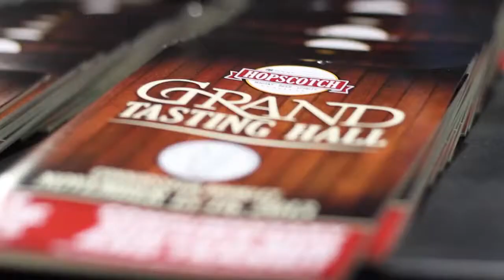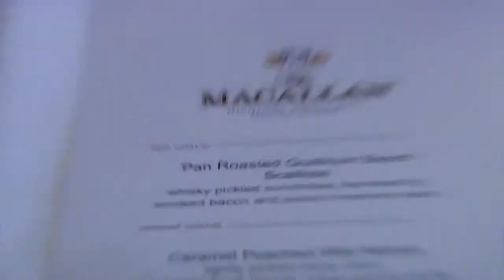Hopscotch 2013 Promo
Hopscotch is Canada's premium scotch, whisky, beer and spirits festival. CBAC will be there... Where will you?